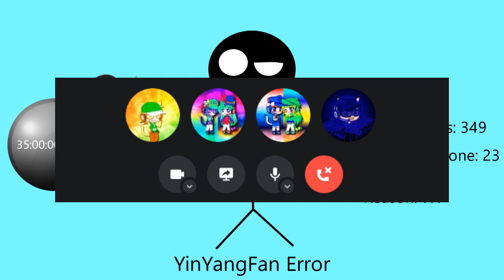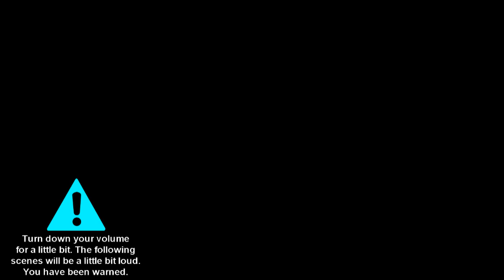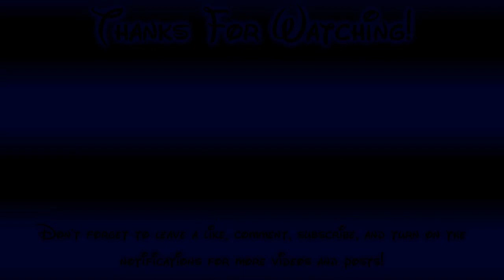My Massive Longest YinYangFan Error [Part 11]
Part 11 is now finished quickly since nobody give me some speeches for Part 11 because I made my own speeches for Part 11. It will premiere on the 10th of February, 2022, and 5:00 A.M.

Note 1: What can I make YinYangFan and Lassie get to say at 340th-331st Chance?

Predictions for Part 12:
Timer Reductions:
340 Chances: 20 Weeks
339-337 Chances: 15 Weeks
336-334 Chances: 10 Weeks
333-331 Chances: 5 Weeks
Modes:
Suspicious
Backgrounds:
Cyan
Font:
Segoe UI
Actions Done:
338th Chance: Lassie throws a dough at YinYangFan [29]
335th Chance: Someone tells Lassie to get off her computer, then Lassie yells at someone when she says shut up to someone [30]
332nd Chance: Lassie sings "Ven, ven a YinnisYanggisFannis" [31]

I can also do MEBEM759's BE Speech Giving Channel and stuff. (@BarneyErrorltonTelevision5729), Leighton Beale (MOVING TO WINDOWS 11 SOON), Thomas Hager, @6890chris, VTBEM2K8’s BE Speech Giving Channel & stuff (@thevybergamer_), JTARSA2007's BE Speech Giving Channel and stuff (@BarneyErrorDasher), @DaytonAnim735, @uploadafterytdeletesmyaccount9, @STUAA2024, @sidjames9878, @Crimsonsonic09, and @bradbartley2825's speeches and stuff for Part 12.

Minor Mistake: The upcoming text was meant to say "Up Next: Part 11" instead of "Up Next: Part 12" because I can make any minor mistakes and minor typos and I don't care about the mistakes and typos that I made.

Credit to @BanappleVideoEffects, TheMusicalGlowingCrystalMediaVideoEffects1634 HD, and @Buchepsicatasilor3261.
And credit to Amtrak 197 Productions and @RagdollDaEpicAnimateBoy2007_YT for his OC Bestie.